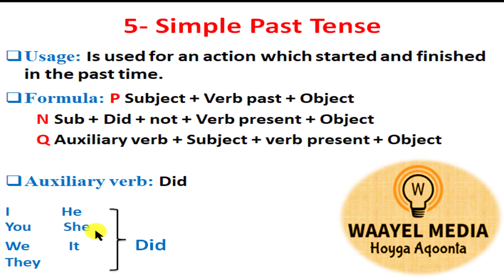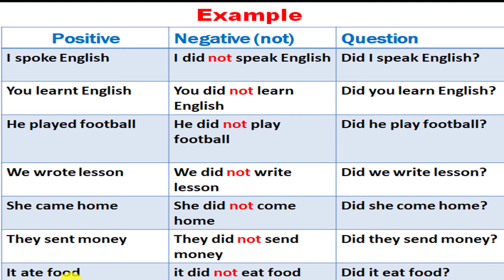Baro English - Somali - Simple Past Tense HD 2020